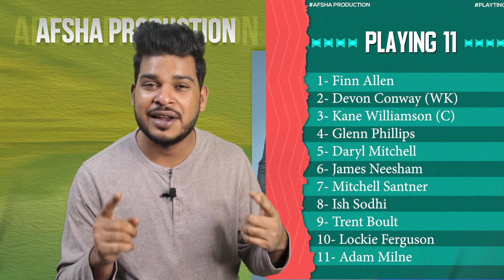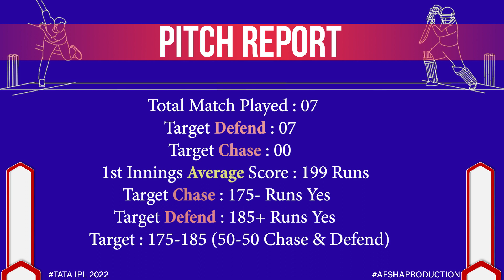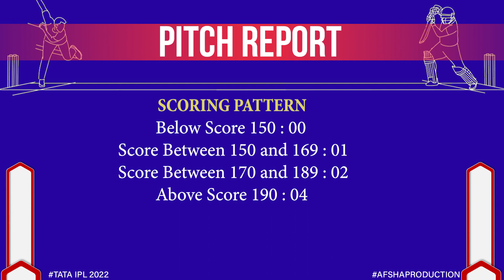Bay Oval Mount Maunganui Pitch Report| New Zealand vs India Dream11 Team| IND vs NZ Dream11, Playing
Bay Oval Mount Maunganui Pitch Report| New Zealand vs India Dream11 Team| IND vs NZ Dream11, Playing 11

Pitch Report : Bay Oval Mount Maunganui

1. Bay Oval Mount Maunganui Pitch Report
2. New Zealand vs India T20 2022
3. India vs New Zealand T20 2022
4. New Zealand vs India
5. India vs New Zealand
6. New Zealand India Pitch Report
7. India New Zealand Match Prediction
8. New Zealand vs India Pitch Report
9. India vs New Zealand Match Prediction
10. Today Match Pitch Report
11. Bay Oval Mount Maunganui Pitch Report Today
12. New Zealand vs India T20 2022 Pitch Report
13. India vs New Zealand T20 2022 Match Preview

India Tour of New Zealand 2022, 2nd T20 Match New Zealand vs India Pitch Report and Match preview available this video please watch my video in Hindi

India Tour of New Zealand 2022
NZ vs AUS 2022 News